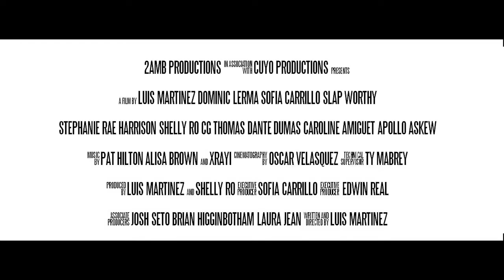Slap Worthy San Diego Latino Film Festival Teaser